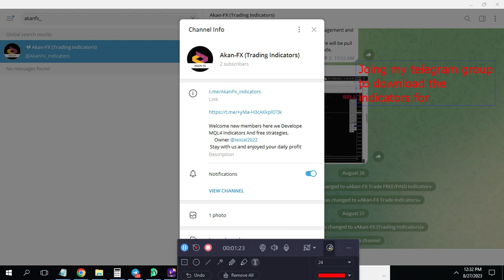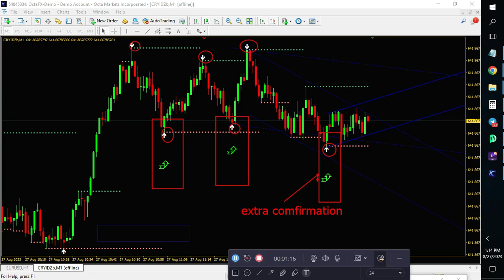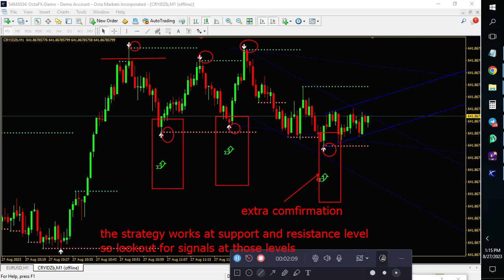NEVER LOSS AGAIN -VIP INDICATOR CRACKED $90 BINARY/FOREX VIP INDICATOR FOR FREE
Hello TradersCharacteristics of Indicator
1. Platform - Metatrader 4.
2. Asset - Any Currency Pair.
3. Candle Timeframe - 1 Min.
4. Expiry Time - 1Min. 2Min. 3Min or 5Min

MUSIC DNDM

telegram: @AkanFX  and I will remove the content used within 24 hours!

for any info & details about getting a personal Indicators or strategyyou can contact on telegram

*NOTE: THIS VIDEO IS NOT INVESTMENT ADVICE*(RISK WARNING: YOUR CAPITAL MIGHT BE AT RISK)DISCLAIMER: This Channel DOES NOT Promote or encourage Any illegal activities , all contents provided by This Channel is meant for EDUCATIONAL PURPOSE only .

On my YouTube channel where we speak about things like:
- binary trading
- pocket options
- binary option
- binary options